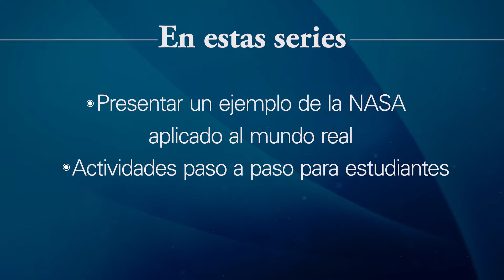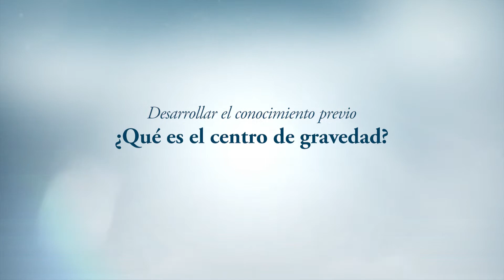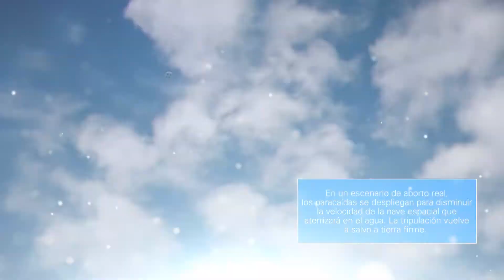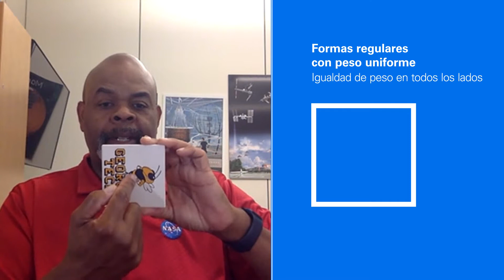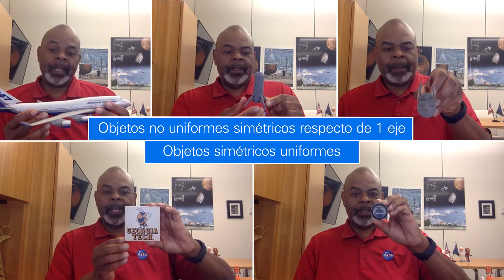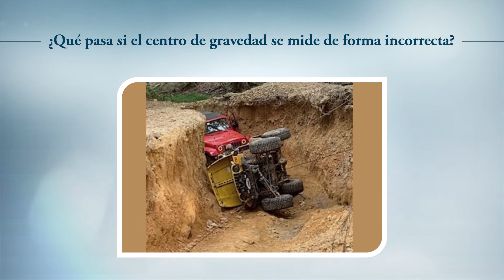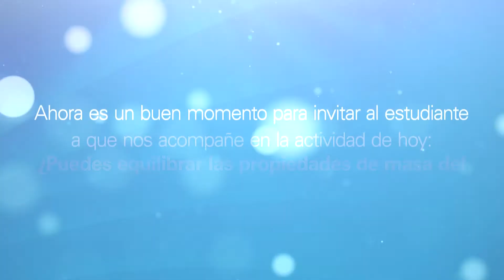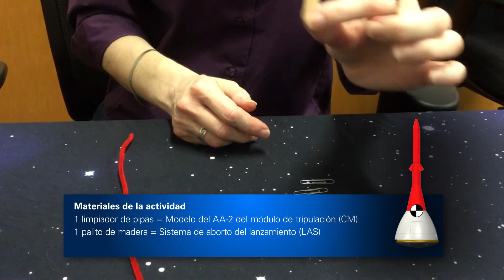Encontrar el Centro de Gravedad de un Objeto (CG), [Español]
Grandes Ideas en Contenido de Ciencia: Encontrar el Centro de Gravedad de un Objeto (CG)

Idea central disciplinaria de NGSS O Práctica de ingeniería y ciencia de NGSS: Definición y Delimitación de problemas de ingeniería [ETS1.A], Desarrollo de Posibles Soluciones [ETS1.B] y Optimización de la Solución de Diseño [ETS1.C] (Enlace

En Resumen: Nombrado después de una de las constelaciones más grandes en el cielo nocturno, ... Orión servirá como el vehículo de exploración que llevará a la tripulación a [la vecindad de la Luna y Marte], proporcionará capacidad de aborto de emergencia, hospedará a los astronautas durante sus misiones y proporcionará un reingreso seguro desde velocidades de retorno del espacio profundo” (NASA, 2017). En Julio de 2019, la NASA probó el Sistema de Aborto de Lanzamiento [LAS] de Orión, que es fundamental para mantener seguros a los astronautas durante los futuros lanzamientos de Artemis. En este video de Quick-Bits, los estudiantes construyen y luego mejoran una réplica de LAS de Orión para equilibrarlo alrededor de su centro de gravedad en un proceso similar al que hacen los ingenieros de la NASA cuando modelan y calculan el centro de gravedad para el LAS de Orión antes de su integración con el cohete del Sistema Espacial de Lanzamiento (Space Launch System).
Actividad Destacada: Orion Ascent Abort-2 (AA-2) Lanzamiento del Sistema de Aborto (LAS) Actividad de Propiedades Masivas.

Sitio Web Relacionados:
NASA STEM EPDC Balancing Act-Spacecraft Mass Properties Educator Badge free account log-in needed)
NASA Glenn Research Center’s Center of Gravity Resources:

También puede encontrar más NASA STEM EPDC Quick-Bits Videos en este